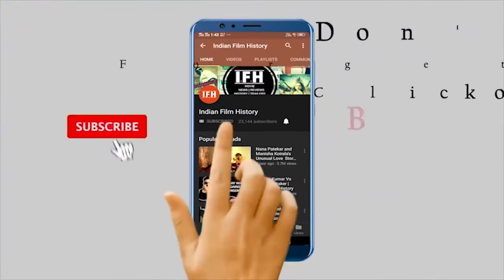राजनीतिक घराने से हैं ये 5 Bollywood Stars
Address:
1/3,Shere Punjab Colony,
Andheri East.
Mumbai 400 093
India.
Clay Aiken
Alan Autry
Rex Bell Actor
Frank Bogert
Sonny Bono
Member of the U.S. House of Representatives from California's 44th district (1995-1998)
Kimberlin Brown Actress (The Young and the Restless and The Bold and the Beautiful) Republican Candidate in the 2018 United States House of Representatives elections in California's 36th district
Marilyn Chambers Pornographic film actress Personal Choice Party
Boston Tea Party Vice-presidential running mate in the 2004 United States presidential election
Alternate write-in candidate to vice-presidential running mate
Wendell Corey Actor Republican City Councillor in Santa Monica, California
Candidate for U.S. House of Representatives, California, 1966
Albert Dekker Actor Democratic Member of the California State Assembly for the 57th district
Cherie DeVille (in French) Pornographic film actress Democratic Candidate in the 2020 United States presidential election [1]
Bob Dornan Actor (Twelve O'Clock High, local personality) Republican Member of the U.S. House of Representatives from California's 27th (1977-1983), 38th (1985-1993), and 46th (1993–1997) districts
Helen Gahagan Douglas Actress in Broadway theatre and film Democratic Member of the U.S. House of Representatives from California's 14th district (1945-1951)
Democratic nominee in the 1950 United States Senate election in California
Clint Eastwood Actor Independent Mayor of Carmel-by-the-Sea, California (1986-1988)
Charles Farrell Actor  City councillor in Palm Springs, California (1946-?)
Mayor of Palm Springs, California (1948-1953)